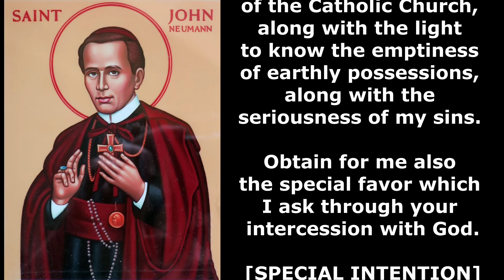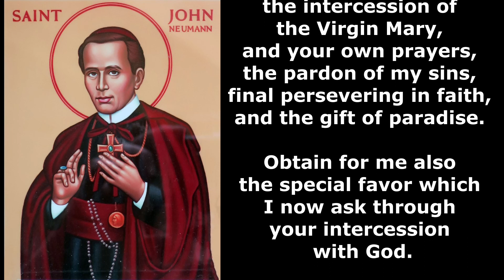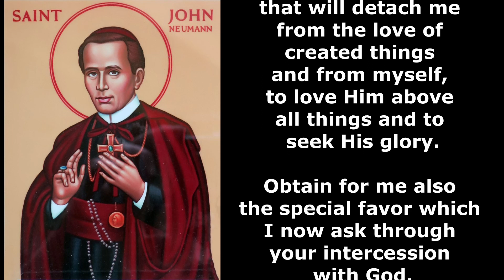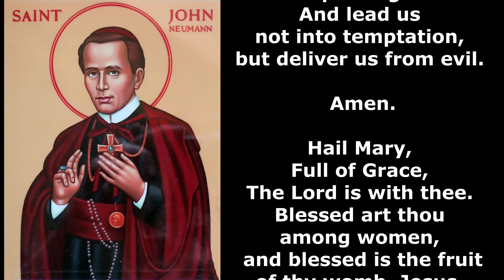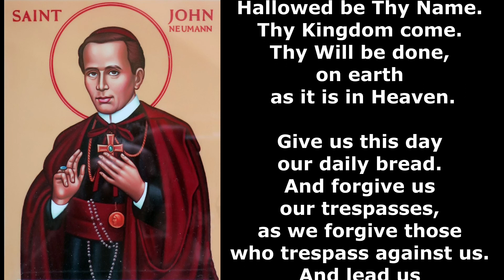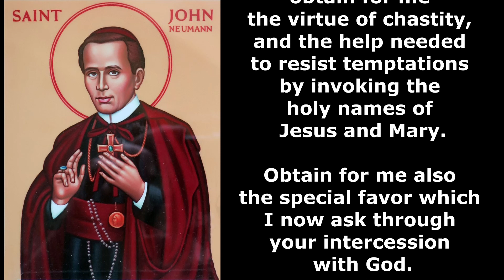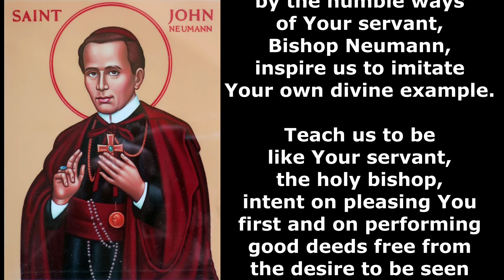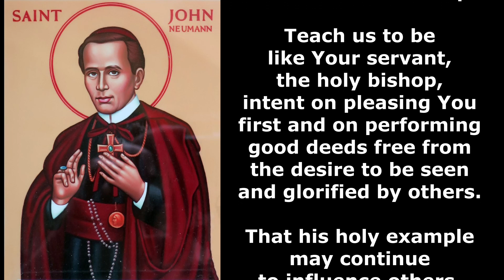Divine Intercession: Novena to St. John Neumann for Spiritual Guidance 🙏✨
🌟 Embark on a transformative spiritual journey with our latest YouTube video—a heartfelt "Novena to St. John Neumann." Join us in this sacred nine-day devotion, seeking the intercession of this beloved saint for spiritual guidance, wisdom, and divine favor.

🕊️ Immerse yourself in the rich tradition of novena prayers, and let the words of this novena become a soothing balm for your soul. The video's serene visuals and contemplative ambiance provide a sacred space for reflection, inviting you to connect with St. John Neumann's spiritual wisdom on a profound level.

🌹 Whether you're familiar with the power of novenas or new to this practice, this video serves as a guide to deepen your understanding of St. John Neumann's intercession. Join us in entrusting your intentions to this compassionate saint, known for his dedication to education, faith, and pastoral care.

Let's unite our hearts in this novena, seeking St. John Neumann's guidance as we navigate the journey of faith and spiritual growth.

0:05 - DAY 1
01:35 - DAY 2
03:06 - DAY 3
04:37 - DAY 4
06:08 - DAY 5
07:39 - DAY 6
09:10 - DAY 7
10:41 - DAY 8
12:12 - DAY 9